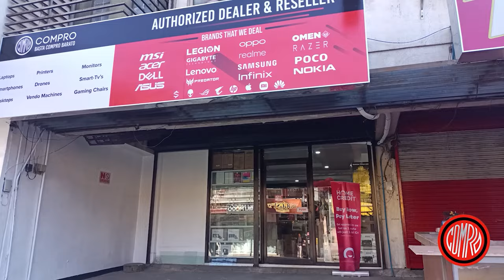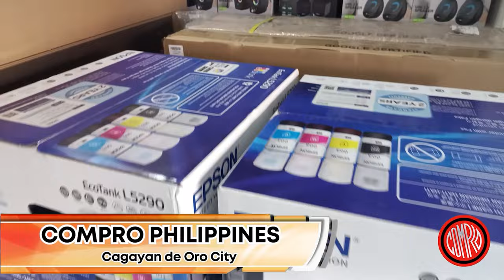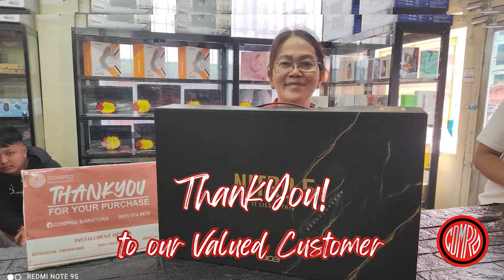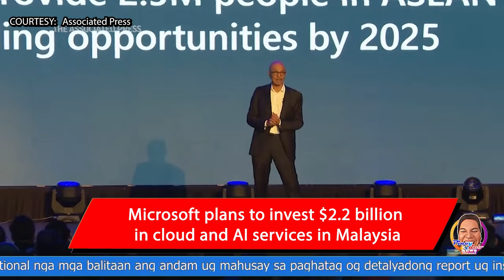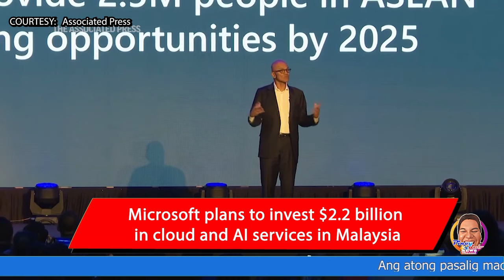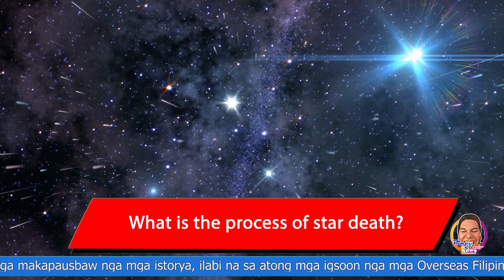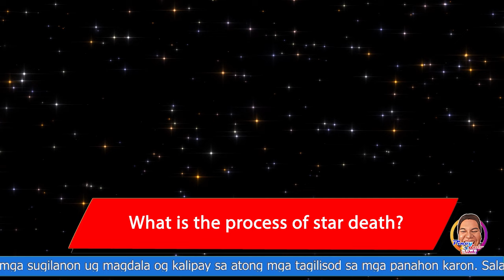Pinoy Rob Channel | Cagayan de Oro City Breaking News: (English) | May 8, 2024